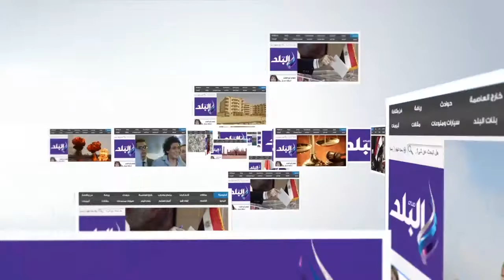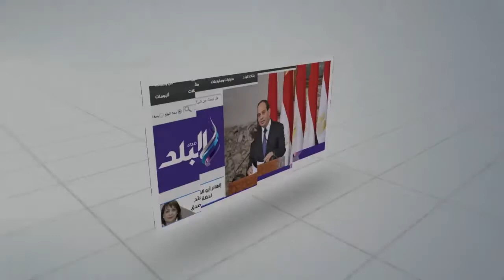صدى البلد | " إصابة متهم بإعياء قبل الحكم فى أحداث سجن بورسعيد